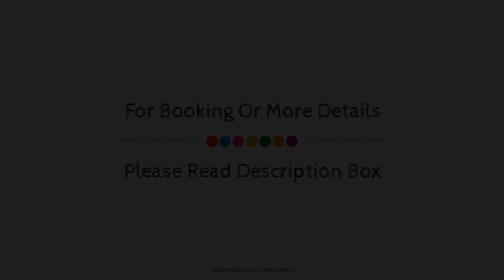Villa Frangipani Port Douglas, Australia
Searching For
1. Villa Frangipani Port Douglas
2. Villa Frangipani Port Douglas Virtual Tour
3. Villa Frangipani Port Douglas Rooms
4. Villa Frangipani Port Douglas Amenities
5. Villa Frangipani Port Douglas Videos
6. Villa Frangipani Port Douglas Offers
7. Villa Frangipani Port Douglas Deals
Audio Credit:
Track Title: Reasons To Hope
Artist: Reed Mathis